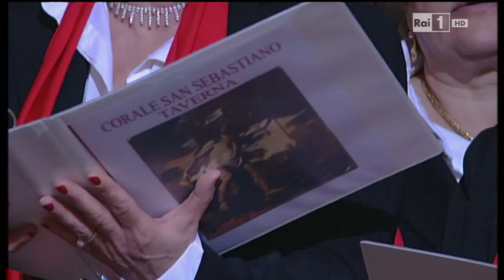Taverna, S.MESSA su RAI 1 presieduta da S.E. Mons. Bertolone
Domenica 29 dicembre 2013 Mons. Vincenzo Bertolone ha celebrato la festa della Sacra famiglia nella chiesa di San Domenico in Taverna, che diede i natali a Mattia Preti, il più grande artista calabrese di tutti i tempi del quale stiamo celebrando il 400° anniversario della sua nascita ( 13/2/1613).